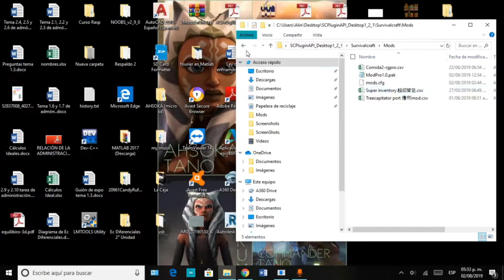Mod Pro V 1.0/ Link En La Descripcion / Zorros Cocodrilos y Armadillos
NO OLVIDEN DEJAR LIKE PARA MAS